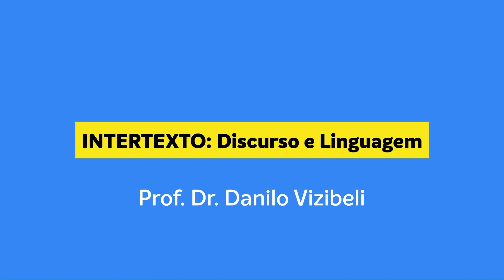Canção para ninar menino grande, Conceição Evaristo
Os vídeos de booktubers estão cada vez mais raros por aqui, mas alguns livros eu não posso deixar de comentar. É o caso de CANÇÃO PARA NINAR MENINO GRANDE, o mais novo livro de Conceição Evaristo.